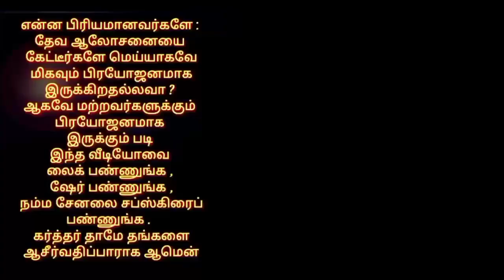தின தியானம் ( இளைப்பாறுதல்-3) பேராயர் Dr.E.ஆரோன்.D.D.,